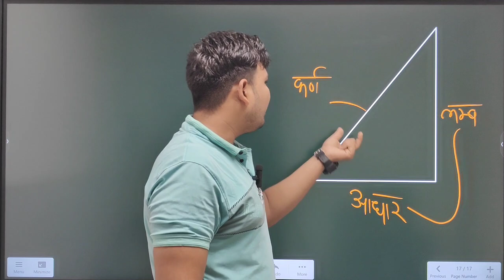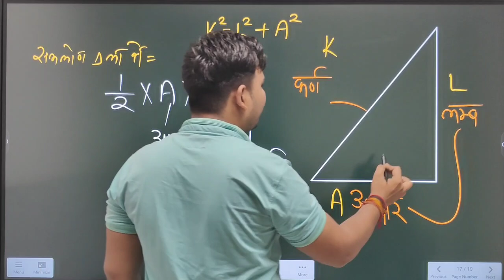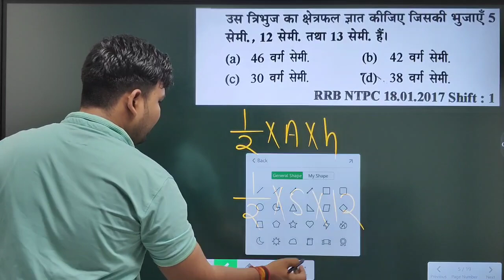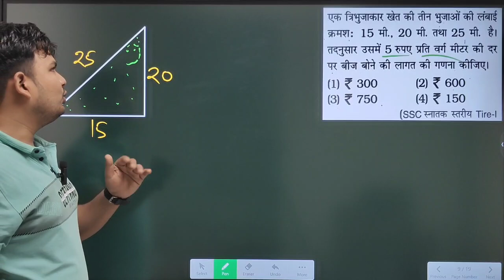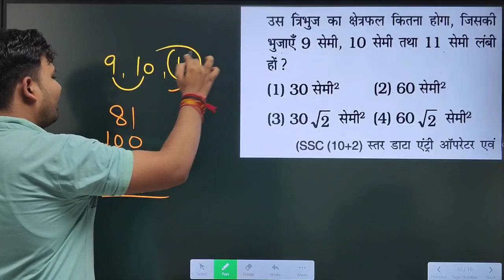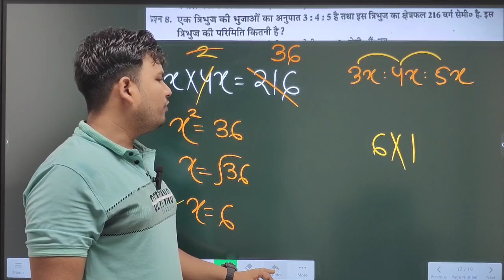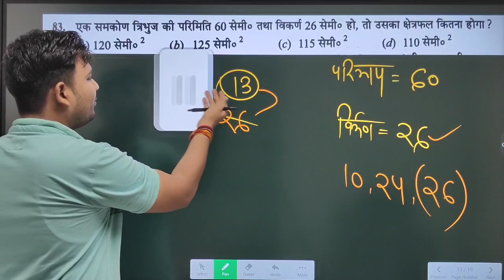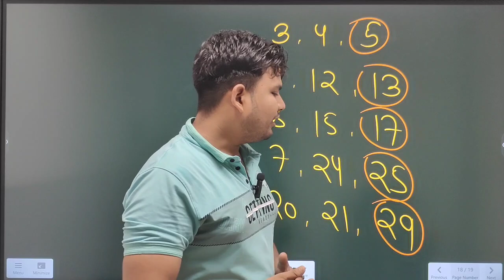MENSURATION ( TRIANGLE ) ll समकोण त्रिभुज ll SSC ll RAILWAY ll POLICE ll MATHS BY ROSHAN SIR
MP Constable Syllabus
MP Constable Most imp Question
MP Constable Exam 2023
MP Constable Exam Maths
MP Constable Exam Reasoning
MP Constable Exam Analysis
MP Constable Exam Hindi
MP Constable Exam English
MP Constable Exam Answer key 2023
MP Constable Exam Question Ansewr
MP Constable Exam Pattern and Syllabus

triangl
rightangle triangle
tribhuj
samkon tribhuj
mensuration
area
delhi police
ssc gd
up police
mensuration 2d
2D
समकोण त्रिभुज

mppolice2023

App Link :-

( यदि तो या तो वाले सवाल )

( RANKING CONCEPTS & TRICKS ll क्रमव्यवस्था ll )